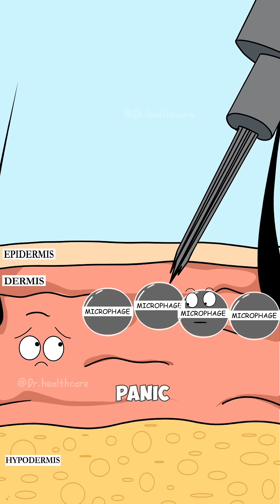How Your Body Reacts to Tattoos?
When you get a tattoo, the needle places the ink into the dermis layer of your skin. Your immune cells (macrophages) rush in and try to absorb the ink, but they can’t fully remove it. So the ink stays trapped in that layer, which is why tattoos stay visible for years.